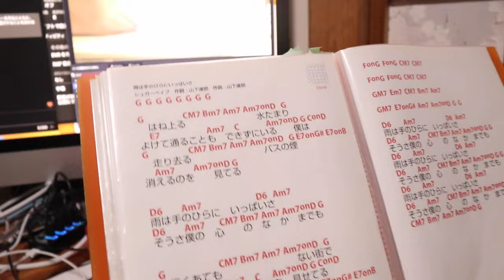夕方からの生配信をパパが一人で歌中心にやってます【Jean & Pont 3369】2023/10/25 保護猫ジャンけんポン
経済的にピンチを迎えてパパは全力で営業活動をし、ママはパートに出かけています。
毎日夫婦で配信していた生放送も今はパパが一人で行うことが増えてお話よりも歌っていることが多くなりました。
長いこと支えてくれている皆さんとの楽しい時間が今までとちょっと変わっていますが、楽しんでいただけているでしょうか？